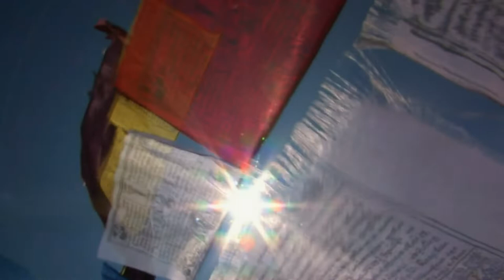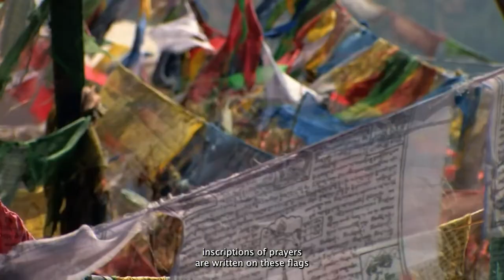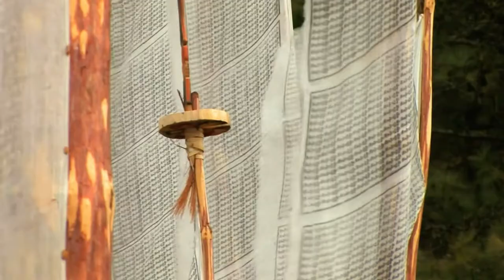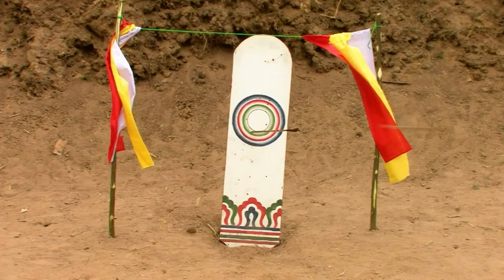Elysian Views: Art Wolfe's Magical Trip to Bhutan | Meditative Journey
Mountainside monasteries, sacred festivals and chanting monks abound in Bhutan.

Featuring different frequencies that aid certain spiritual ailments in the body and soothing ambient sound with elements of nature such as water, bird chirping, and wind blowing. An array of white+brown noise tracks to center the spirit are also included.

Music: How Birds Breathe by Cora Sea, Lucid Space by Joesph Beg, Clouds 90 Hz - 101 Hz by Brendan Moeller, Samadhi (Alpha Hz) by Syntropy, and 432 Water Crystals by 369.